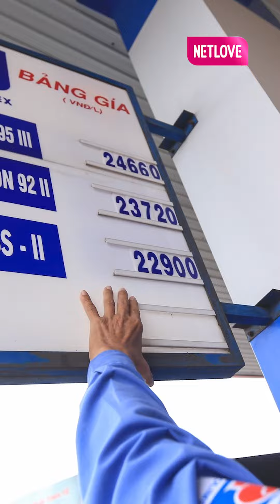Giá Xăng Dầu Giảm Rất Mạnh, Về Mốc Hơn 20.000 Đồng/Lít | Netbiz News #475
Từ 15h ngày 3.10, Liên bộ Công Thương - Tài chính thực hiện điều chỉnh giá xăng dầu theo chu kỳ. Xăng E5 RON 92 giảm 1.050 đồng/lít, dầu DO giảm 330 đồng/lít.